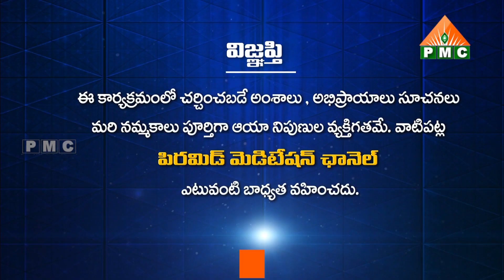PMC లో ఎన్ని ఛానల్స్ వున్నాయి | Seth Balakrishna, Navakanth, Anand With Shruthi | PMC Telugu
PMC లో ఎన్ని ఛానల్స్ వున్నాయి | PMC Lo Enni Channals Vunnayi | Seth Balakrishna, Navakanth, Anand With Shruthi | PMC 5th Anniversary Special Interview | PMC Telugu